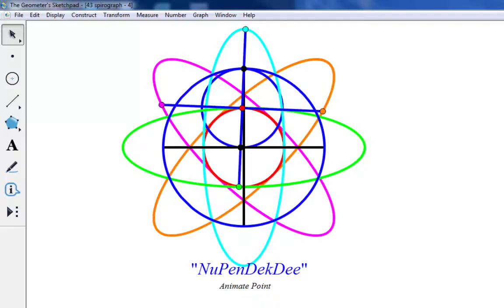Spirograph using GSP